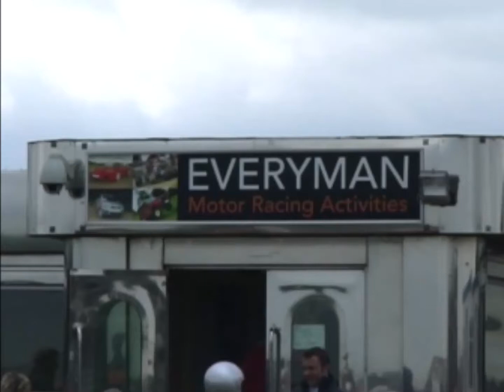2005 05 Everyman Track Day